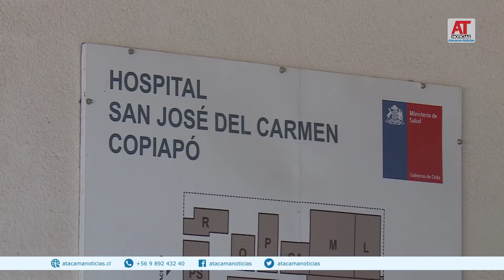Menor de 15 años fue impactado por lacrimónega quien se encuentra en el hospital regional de Copiapó